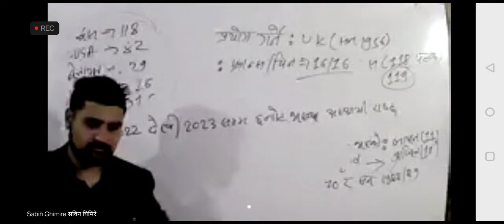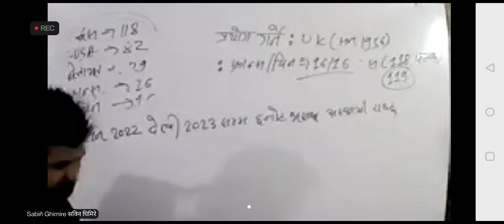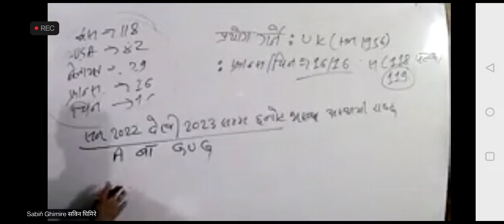GK SABIN SIR